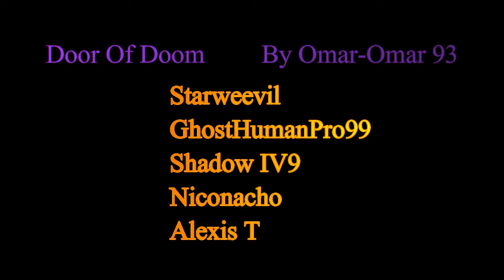Door Of Doom (Collab) !-200 Subs Special-!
Thanks So Much For 200 Subscribers And Thanks to my Friends for helping me making this collab my very first collab on this channel